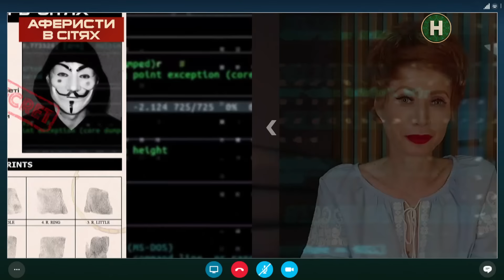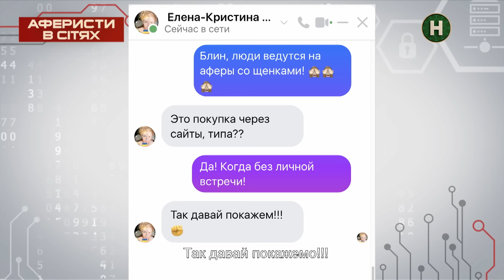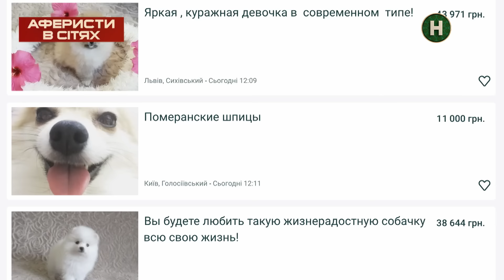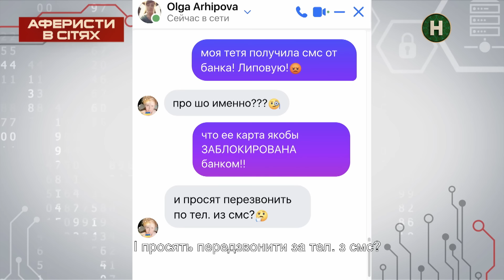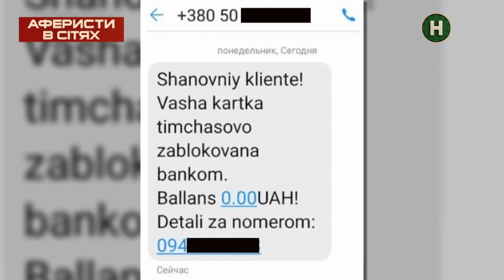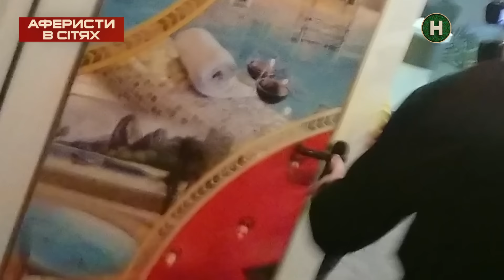Телефонний обман та мама головна в стосунках – Аферисти в сітях | УКРАЇНСЬКОЮ МОВОЮ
Дивись онлайн проєкт Нового каналу Аферисти в сітях на YouTube, щоб побачити, як Олена-Крістіна Лебідь буде тролити шахрая.

Аферисти вигадали нову схему нечесного заробітку на вже пограбованих. Після того як з карти зняли всі гроші, людина отримує повідомлення про можливість відшкодування коштів. У розпачі багато хто погоджується, не знаючи, що знову на гачку в шахраїв. Що наша ведуча запропонувала пройдисвітам? Дивись у проєкті Аферисти в сітях.

Наступна перевірка на вірність показала неочікуваний результат. Андрій працює кур’єром, що не надто задовольняє його кохану і її маму. Під час зустрічі з Оленою-Крістіною він з радістю погодиться випити та почне виливати дівчині душу. Чим закінчиться його перевірка на вірність? Дізнайся просто зараз – дивись онлайн шоу Нового каналу Аферисти в сітях на YouTube!